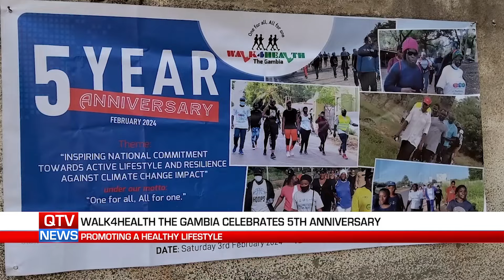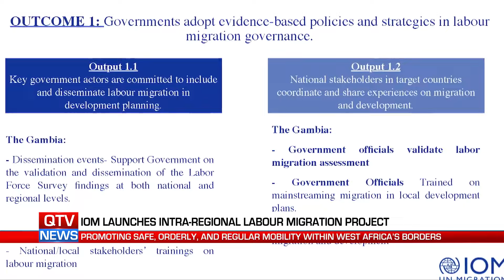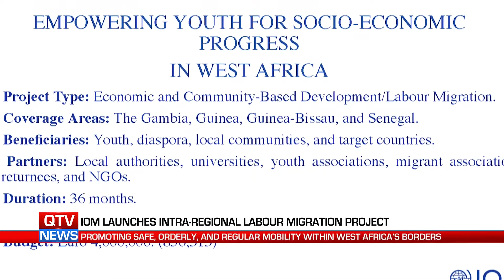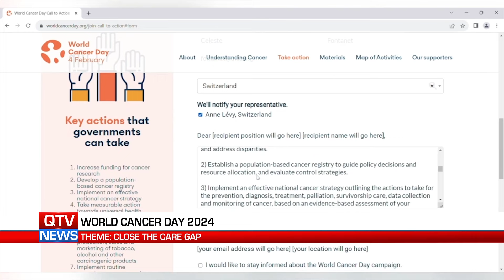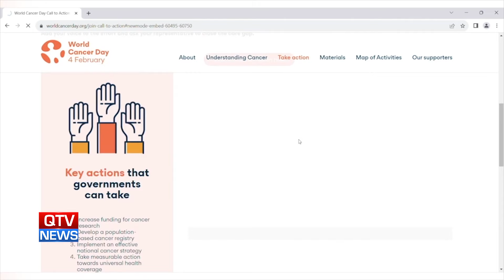QTV NEWS IN ENGLISH 03.02.24